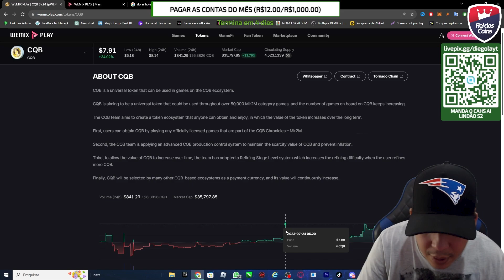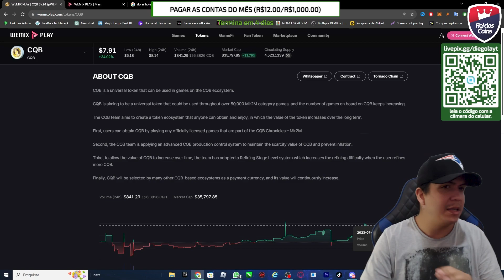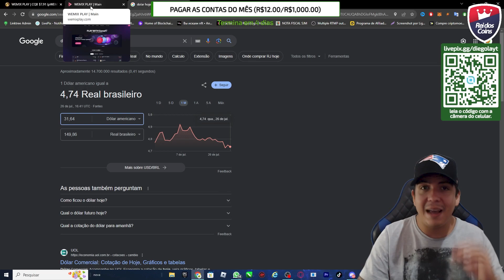MIR2M o jogo é FEIO mais o TOKEN ta BONITO !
Aqui no canal você vai encontrar conteúdo de:
🐵 Jogos NFT
💰 Play to Earn
💥 Cripto Games
🏆 Cripto Moedas

🎥📌 Links do Vídeo:
Todos os links e informações no grupo do Telegram do canal: